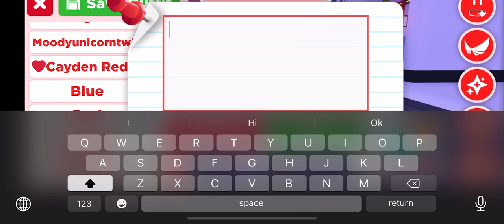ADOPT ME HAS A NEW UPDATE OF GIFTS 🤔